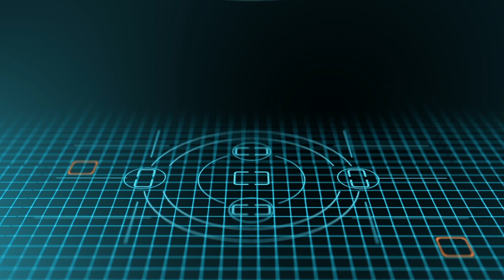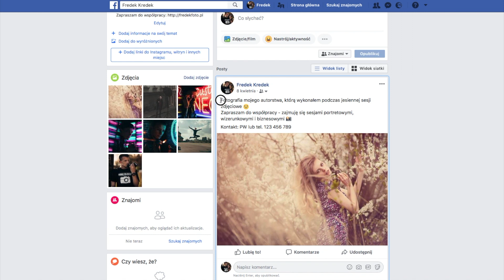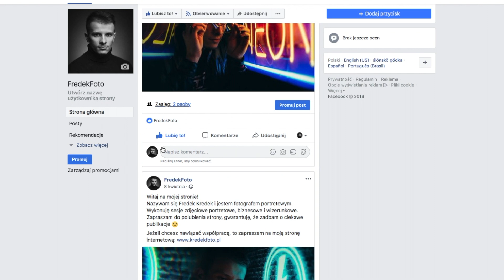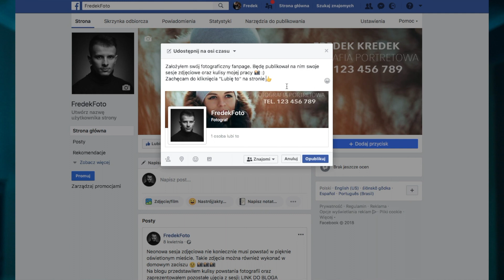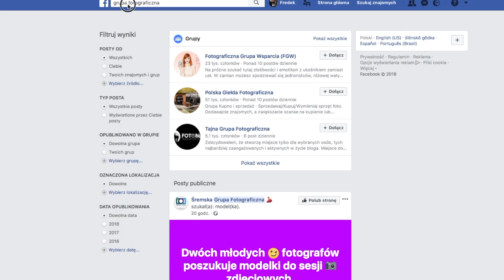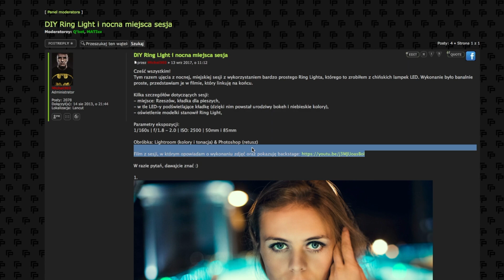JAK ROZREKLAMOWAĆ swoje zdjęcia? 5 SPOSOBÓW!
W filmie przedstawiam 5 podstawowych sposobów na rozreklamowanie swoich zdjęć!
➡ Szczegóły kursu "Jak Zacząć Zarabiać na Fotografii":
Kurs będzie dostępny 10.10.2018 przez równe 7 dni. Po tym czasie, nie będzie on dostępny. Zatem zapisz się do listy priorytetowej, wkrótce wyślę do Ciebie E-booka (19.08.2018), w którym przedstawię kilkanaście pomysłów na zarabianie na zdjęciach.